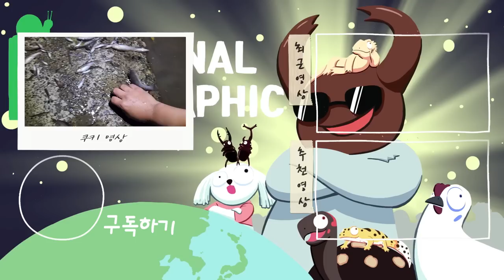아마존에 나올법한 엄청 큰 징거미새우를 잡아보자!!! with여자친구들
퐝라기와 복어라기와 한국에서 가장 크다고 알려진 징거미새우를 잡으러갔어요! 통발내기도 하고 잡아서 관찰도 하고 재미있는 야간채집까지~~

함께 즐기시죵^^